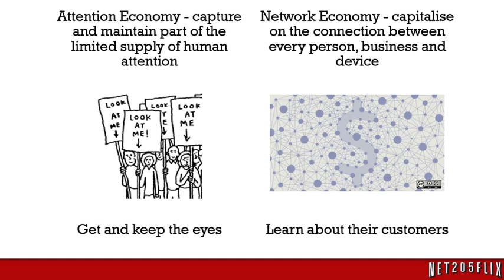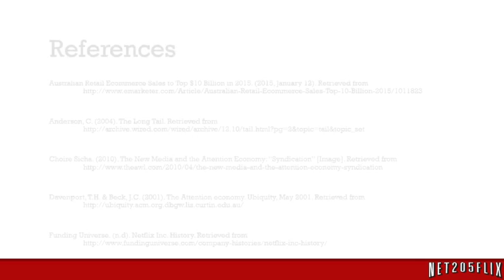Net205Flix Introduction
An introduction to Net205Flix, a Netflix case study.

for the full case study.

References

Australian Retail Ecommerce Sales to Top $10 Billion in 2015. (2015, January 12).

Anderson, C. (2004). The Long Tail.

Choire Sicha. (2010). The New Media and the Attention Economy: “Syndication” [Image].

Davenport, T.H. & Beck, J.C. (2001). The Attention economy. Ubiquity, May 2001.

Funding Universe. (n.d). Netflix Inc. History.

Music For Your Media. (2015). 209_Summer Corporate AC2 [Recorded by Music For Your Media]. On Inspiring and Motivational II [MP3].

Maria Elena. (2014). ecommerce [Image].

opensource.com. (2010). Show me the money… [Image].

Ryan Van Etten. (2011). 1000 True Fans [Image].

Rifkin, J. (2001). Entering the age of access. Age of access : new politics of hypercapitalism where all of life is a paid for experience. Tarcher Penguin Putnam.

This video was created as part of a Curtin University assessment for NET205